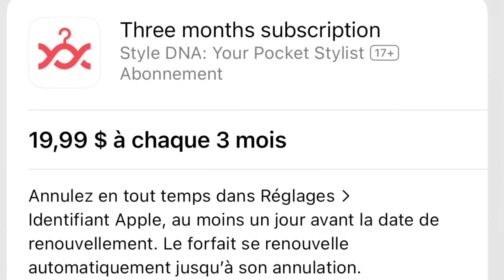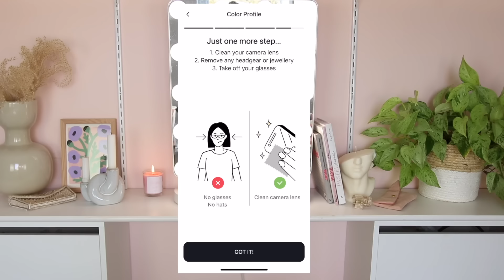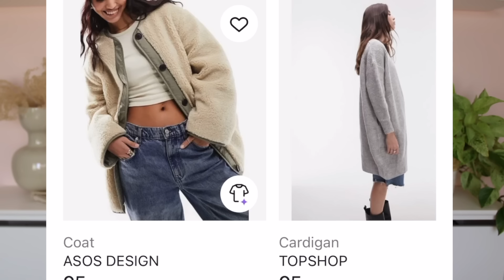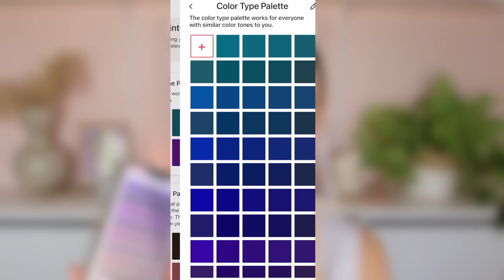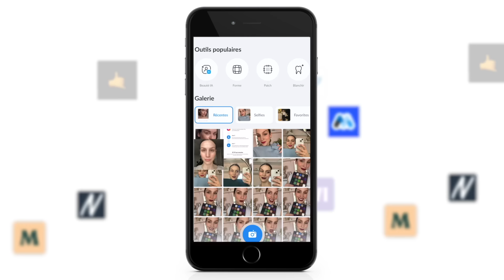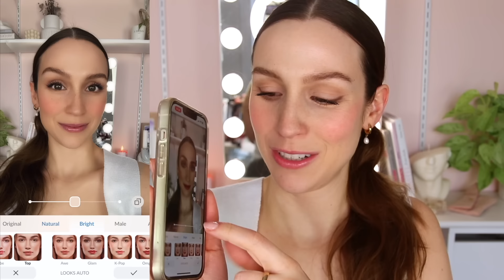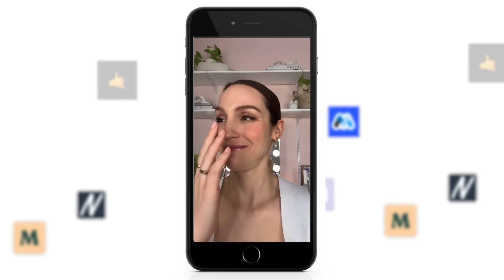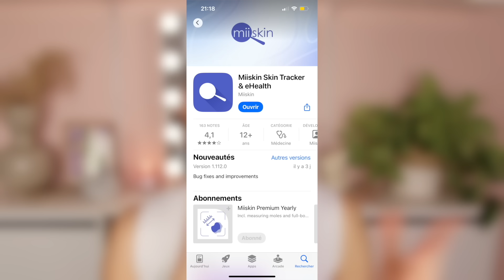ANALYSE DE COULEURS PERSONNELLES : j'ai essayé des apps beauté !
J'avais besoin d'une petite vidéo relaxe après celle de la semaine dernière et j'ai eu l'idée de tester des apps beauté intrigantes..! La première (et la raison principale de cette vidéo) c'est STYLE DNA, une application de AI pouvant faire mon analyse de couleurs personnelles (Color Analysis). C'était payant mais est-ce que ça a fonctionné, est-ce que ça valait la peine ?! Même chose pour les autres apps suivantes : application de beauté intelligente pour les cheveux, 'skin tracker, pour les grains de beauté, app qui track les rayons UV selon notre type de peau, etc.
Disons qu'il y en avait des vertes et des pas sûres haha !!

00:00 - 10:17 App STYLE DNA
10:18 - 14:21 App FACE LAB
14:22 - 19:19 App Skin Tracker

☞ Ma palette de maquillage (code CYNTHIA20 pour -20%)

● MUSIQUE ●

♥ CODES PROMOS ♥